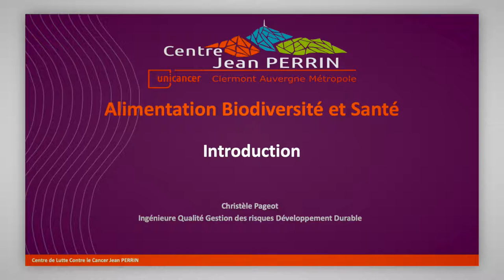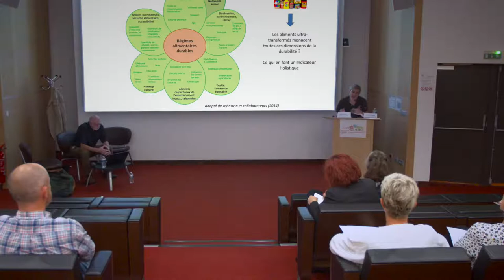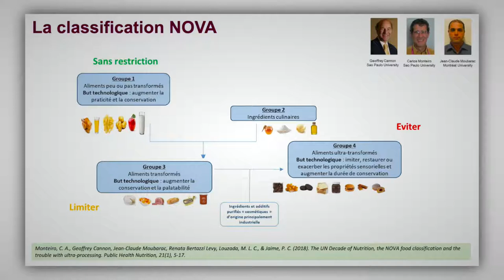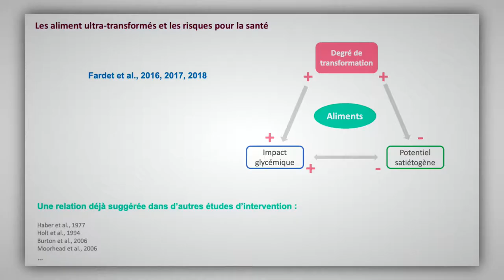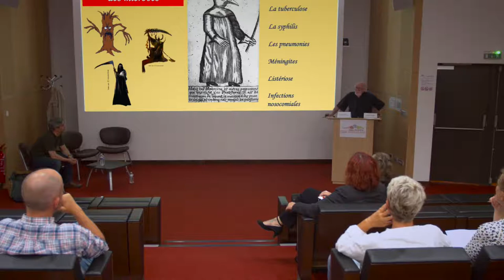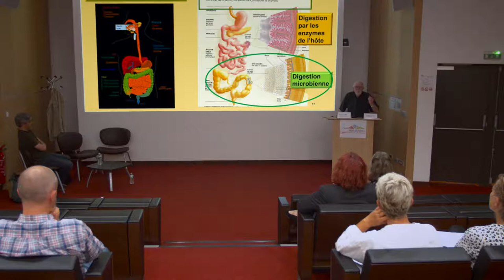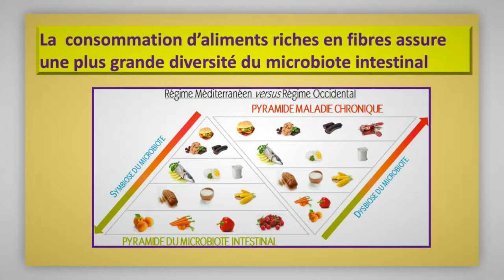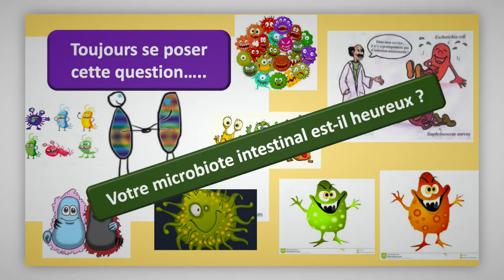Conférence grand public "alimentation, biodiversité et santé : quels sont les liens ?"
Après plusieurs événements organisés autour de la biodiversité et l'alimentation au Centre de lutte contre le cancer Jean PERRIN, en 2019, nous vous proposons de découvrir ou redécouvrir en vidéo cette conférence grand public.

Le programme :
- Introduction : Mme Christèle PAGEOT, ingénieur qualité et responsable du comité de développement durable au Centre Jean PERRIN

- 1ère partie " Les aliments ultra-transformés : un indicateur de la dégradation de la biodiversité et de la santé " animée par le Dr Anthony FARDET, chargé de recherches à l'INRA

- 2ème partie "Notre microbiote intestinal : une remarquable diversité de microbes indispensables à notre nutrition et à notre santé " animée par le Dr Gérard FONTY, docteur en écologie microbienne, directeur de recherche honoraire au CNRS

Production Vidéo : Comme 1 image